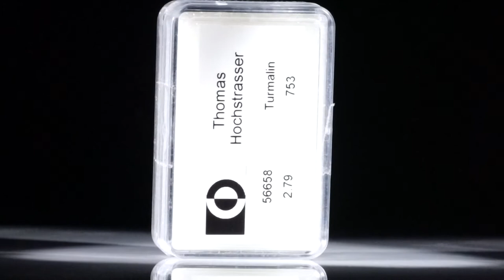Turmaline, rund facettiert 16 Stk. 2.79ct.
56658 Turmaline, rund facettiert 16 Stk. 2.79ct. Durchmesser ca. 3.5mm, 0.56g CHF 753.